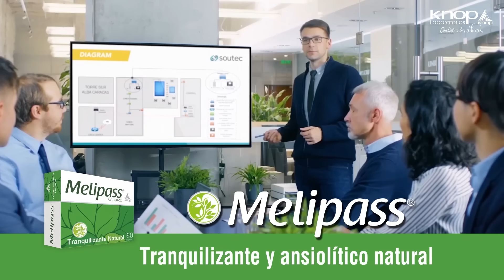¿Ellos son lo que parecen ser?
¿En esta columna de fin de año adquirimos más certezas o dudas sobre quienes nos dirigen? ¿Vemos solo apariencias?